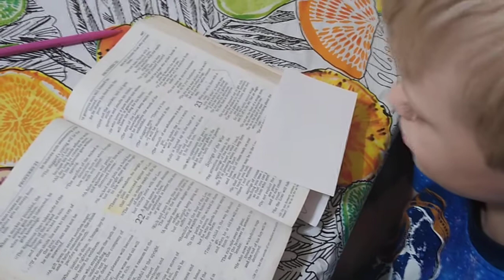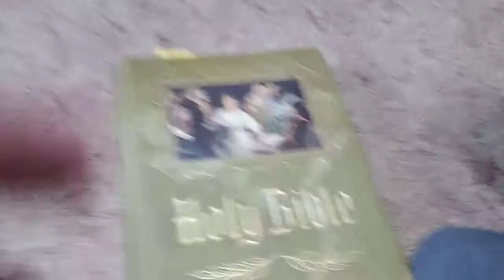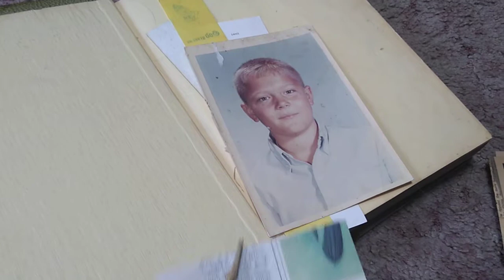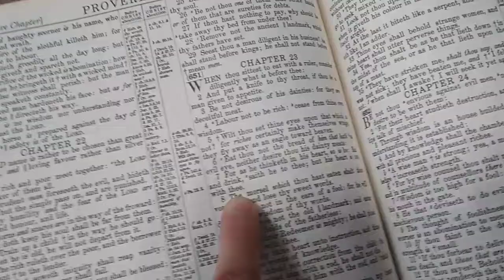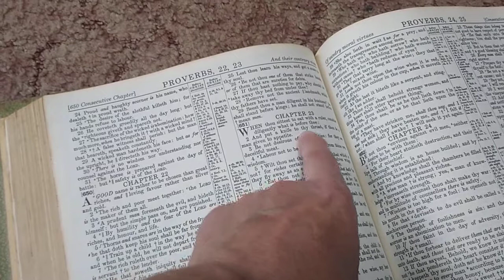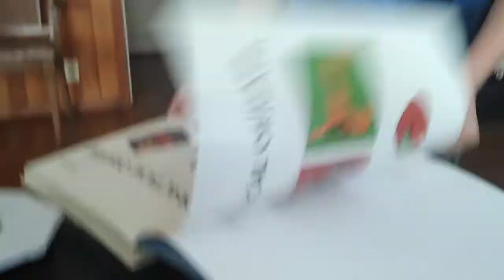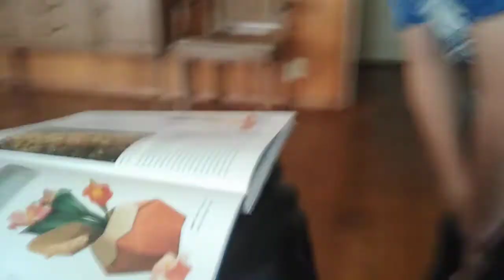Manna with Kraton